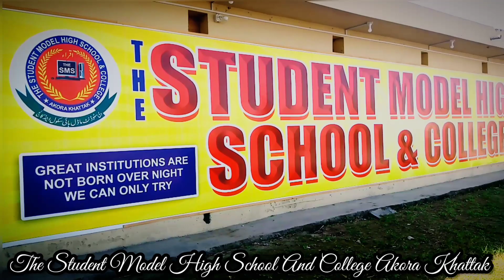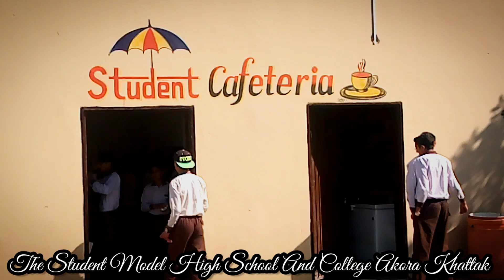The Student Model High School & College Akora Khattak Vlog 2.0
The Student Model High School And College Akora Khattak Is The Only School In The Whole Kpk that has taken 1100 out of 1100 in the mardan board.
this is vlog of the Student Model High School And College Akora Khattak by Director Hak Knight.